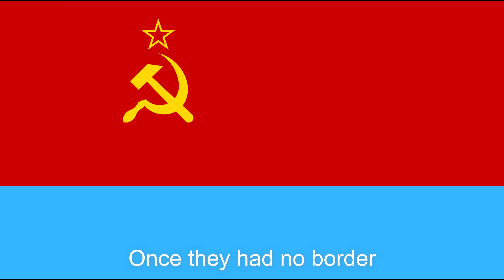2 The big brother killing Beast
The second song that I've created about the war in Ukraine
It will be eventually 4 songs as I progress,about 4 weeks.